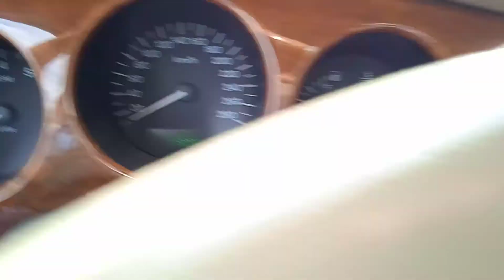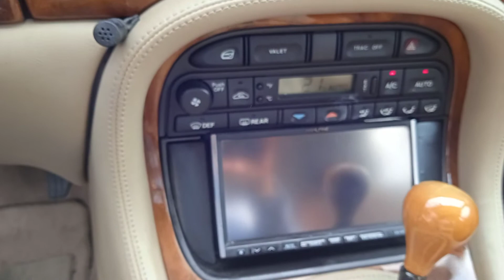Agence LILICAR Antibes / JAGUAR XJ V8 3.2 EXECUTIVE LUXE 274Cv boite auto